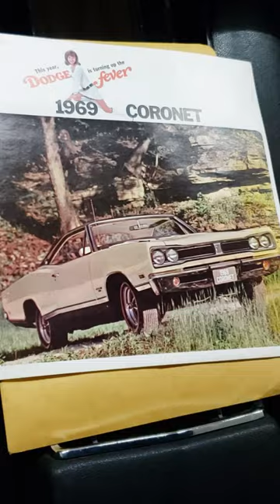😯💰 BARNFIND ORIGINAL HEMI '69 DODGE RT CORONET!